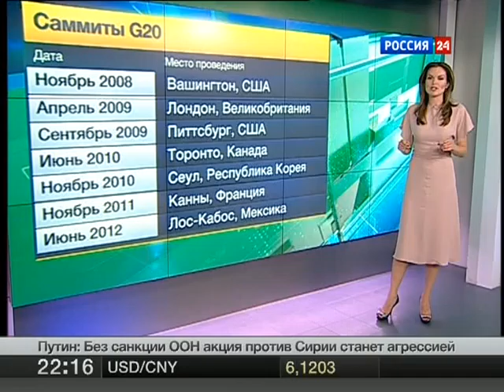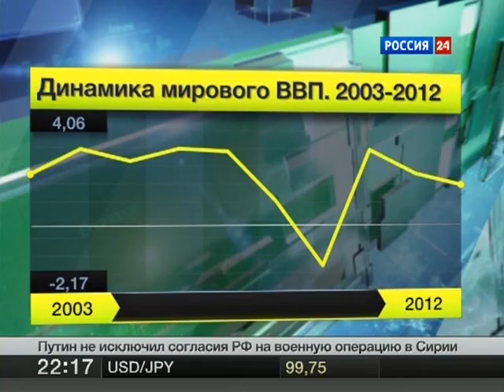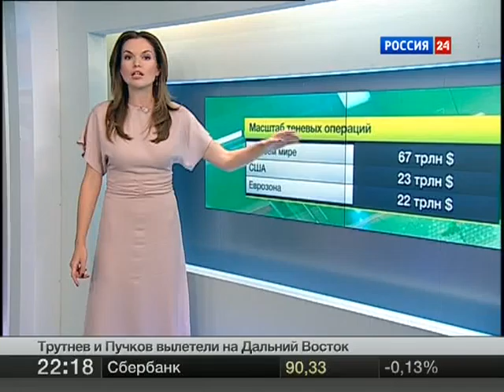09 04 13 G20 econom obzor vesti